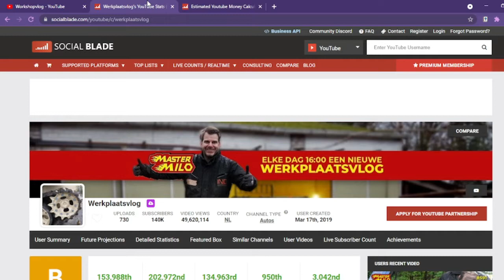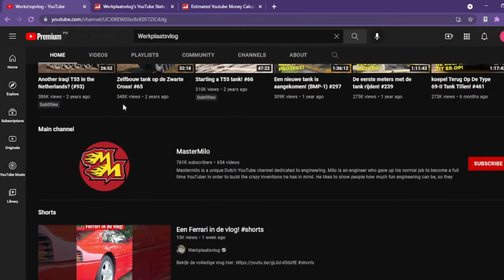How Much Does Workshopvlog Make On YouTube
Learn How Much Does Workshopvlog Make On YouTube

In this video I will show you how much does Workshopvlog makes on YouTube.

Here's a short video about Workshopvlog  earnings on YouTube.